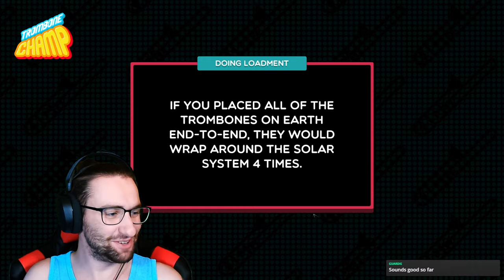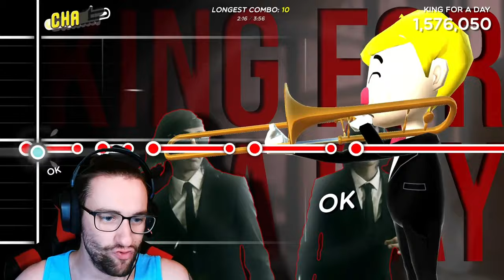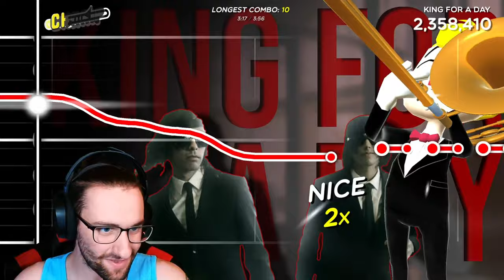I PLAYED THE MOST CHAOTIC RHYTHM GAME EVER!? | VeeKay Plays Trombone Champ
This was probably some of the most fun I have had in a really long time streaming! Like this video for more Trombone Champ content!